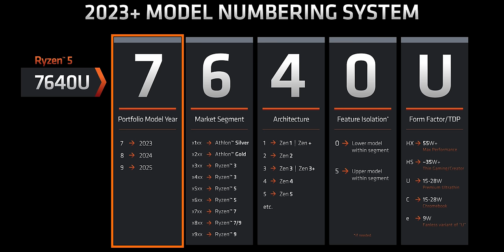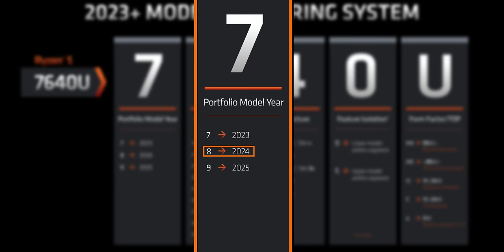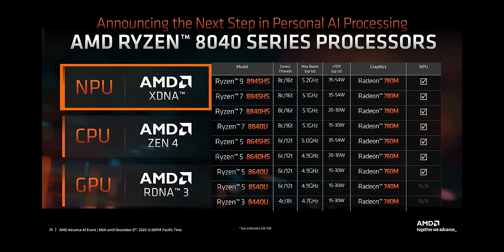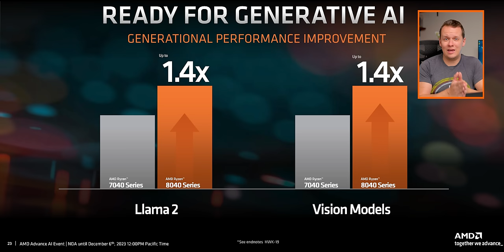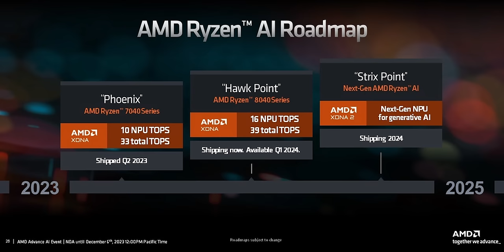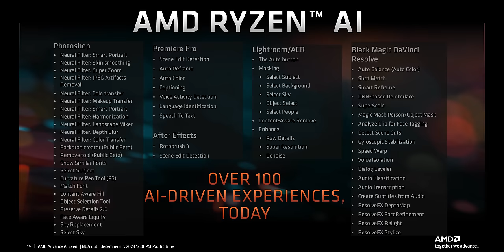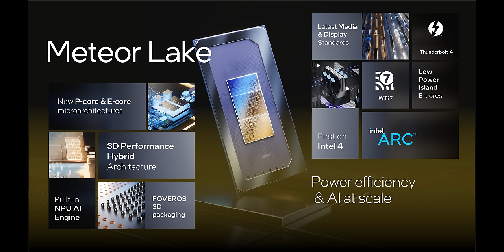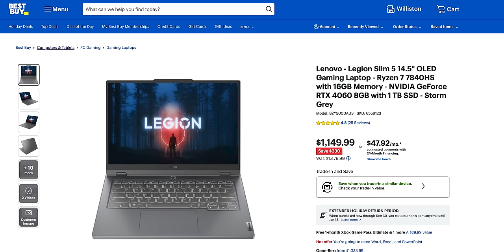Ryzen 8000 CPUs Aren't what you Expect...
The AMD Ryzen 8000 series CPUs have been announced but in many ways they aren't what we were expecting and they may also cause some confusion for potential buyers.  So let's talk about these new CPUs that focus on Ai in order to compete against Intel Meteor Lake.

As per Hardware Canucks guidelines, no review direction was received from manufacturer.